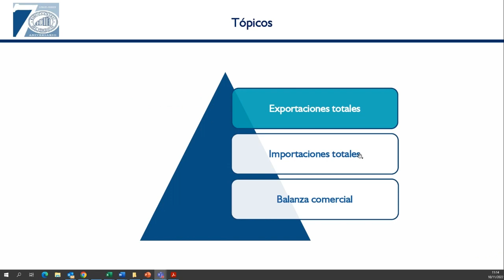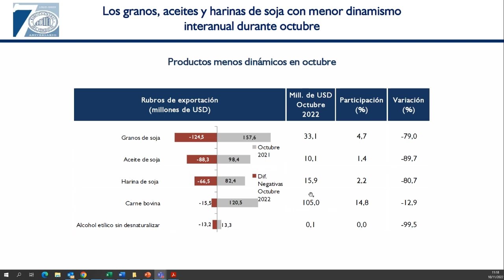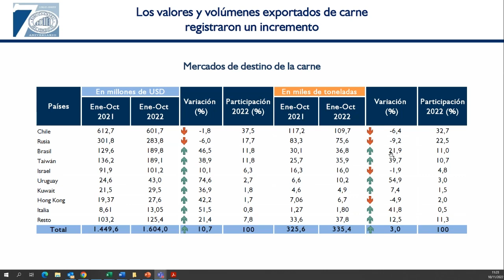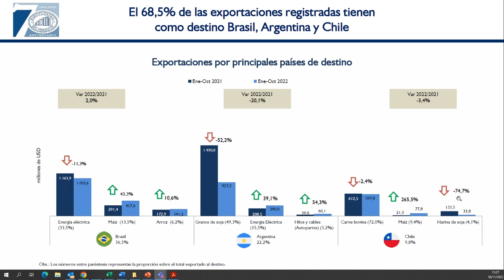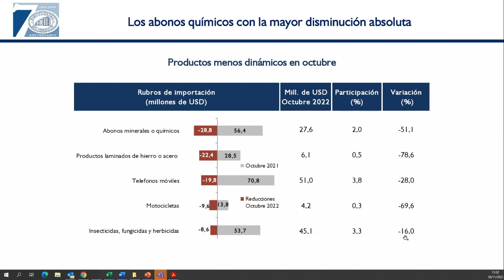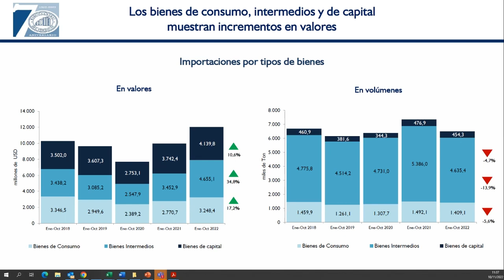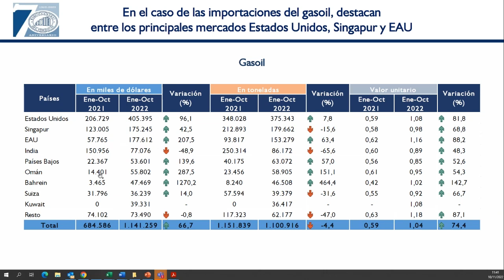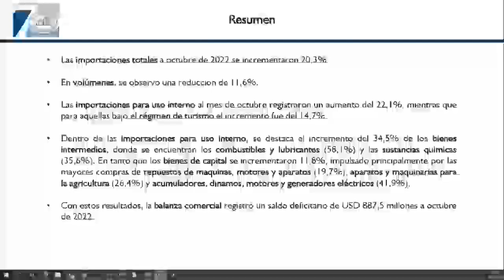Presentación Comercio Exterior octubre 2022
Las exportaciones totales al mes de octubre del 2022, alcanzaron un valor de USD 11.647,6 millones, un 2,2% inferior a los USD 11.908,2 millones registrados a octubre del año anterior.

A octubre del año 2022, las importaciones totales alcanzaron USD 12.535,1 millones, 20,3% mayor respecto al mismo periodo del año anterior.

La balanza comercial, al décimo mes del año 2022, registró un déficit de USD 887,5 millones, a diferencia del superávit registrado durante el mismo periodo del 2021.